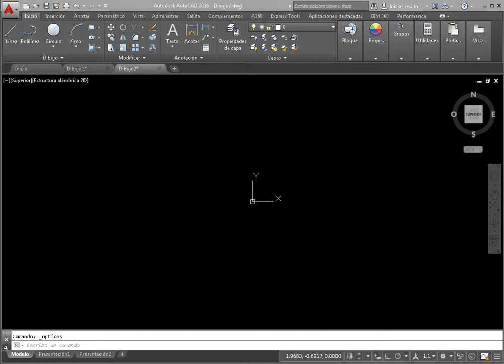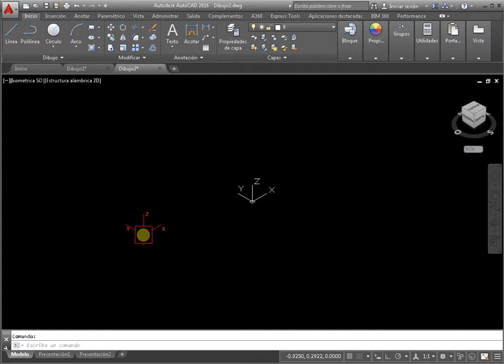El cursor en AutoCAD